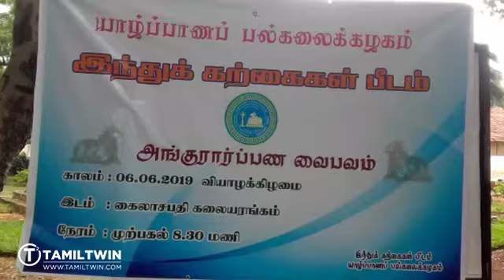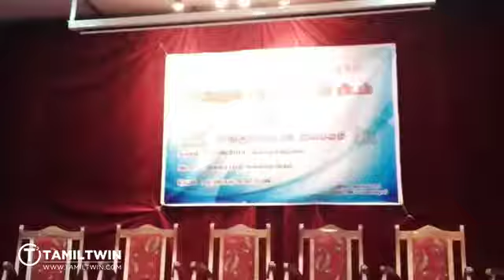யாழ்ப்பாணப் பல்கலைக்கழகத்தில் நடந்தேறிய வரலாற்று முக்கியத்துவம் வாய்ந்த நிகழ்வு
உலகிலேயே முதன்முறையாக இந்துக் கற்கைநெறிகளுக்கான தனியான பீடத்தை யாழ்ப்பாணப் பல்கலைக்கழகத்தில் அங்குராப்பணம் செய்து வைக்கும் வரலாற்று முக்கியத்துவம் வாய்ந்த நிகழ்வு இன்று வியாழக்கிழமை(06) சிறப்பாக இடம்பெற்றது.